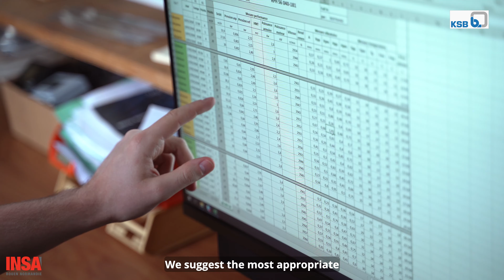[English subtitles] - Alumni - Yannick CELINAIN - KSB